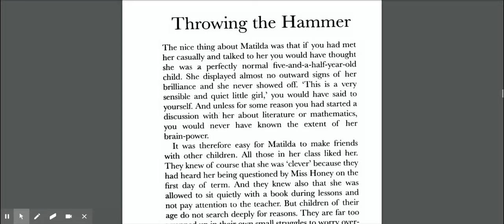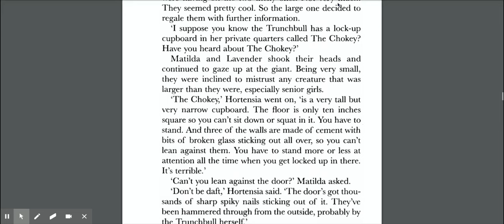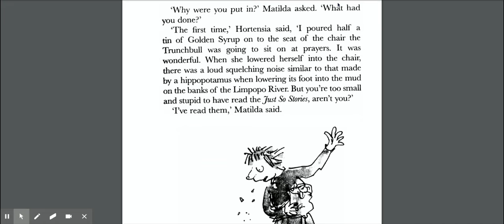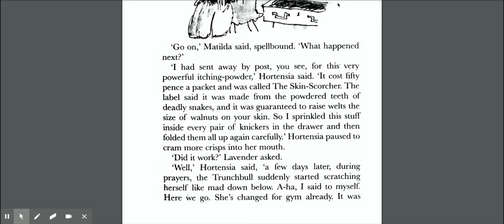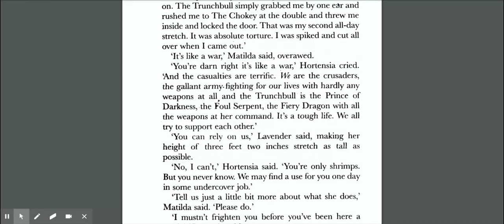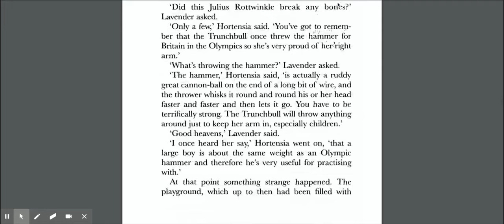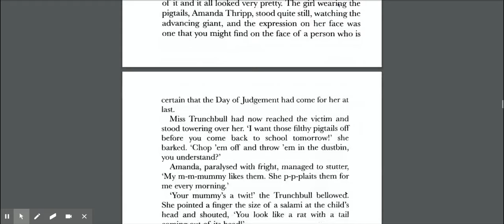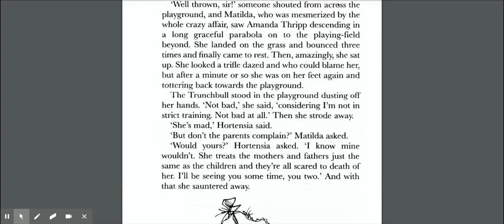Matilda Read Aloud- Ch. 10 Throwing the Hammer